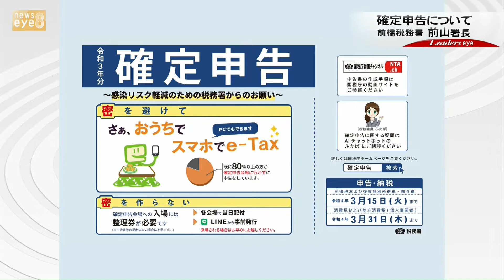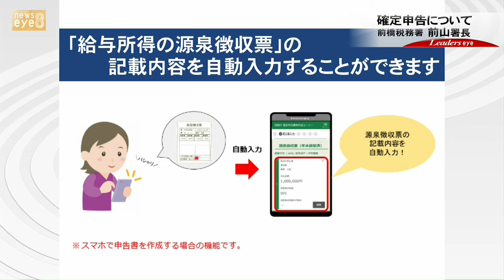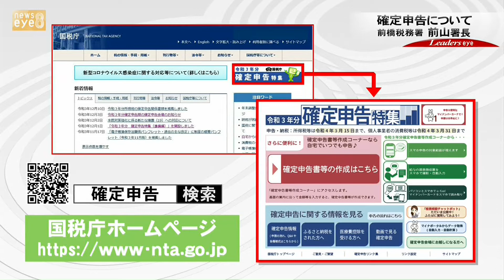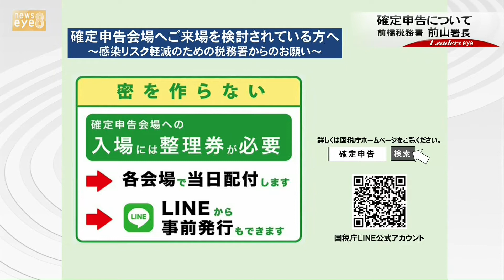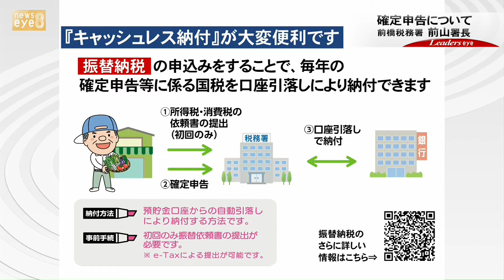【リーダーズｅｙｅ】確定申告について 前橋税務署 前山署長(22/01/13)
【リーダーズｅｙｅ】確定申告について　前橋税務署　前山署長
２０２２年１月１３日　放送